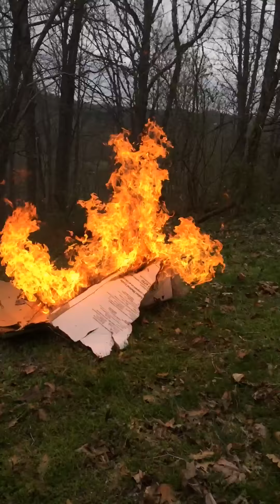My 1st vid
This was made on April 1st this is actually my 2nd vid enjoy